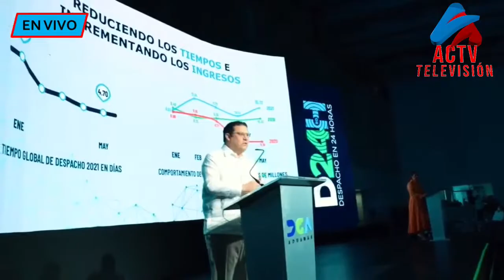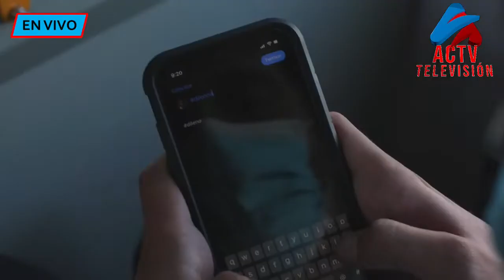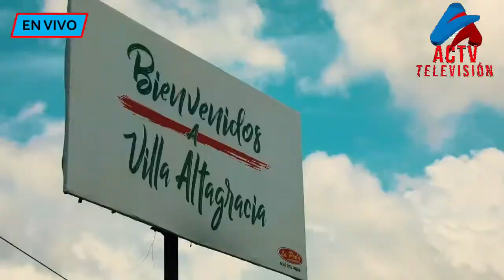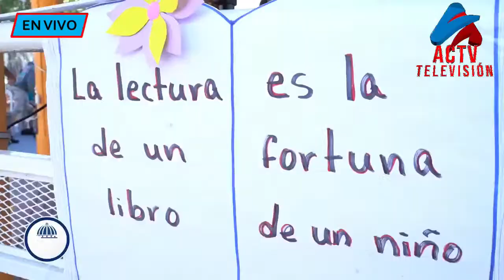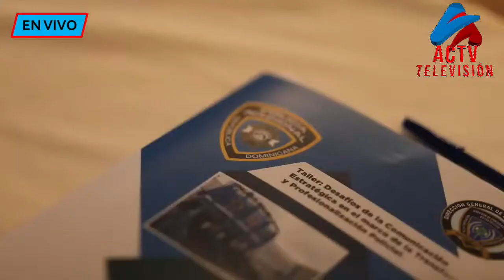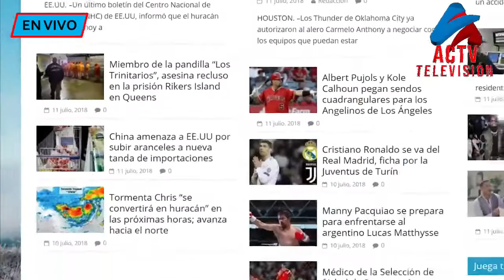Declaraciones e informes del primer año de gestión de Héctor Albizu Gobernador del Banco Central